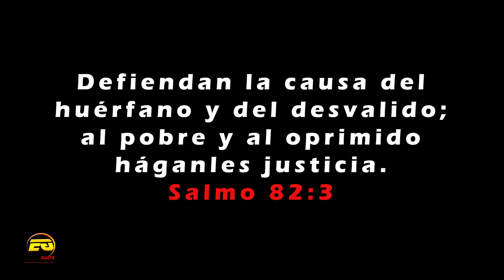MADRE HIPÓCRITA AB4NDONA SU NENA CON SU PAPA POR AMOR AL DINERO. (Pero Dios Nunca Abandona)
Reflexión cristiana de Guatemala 2022.